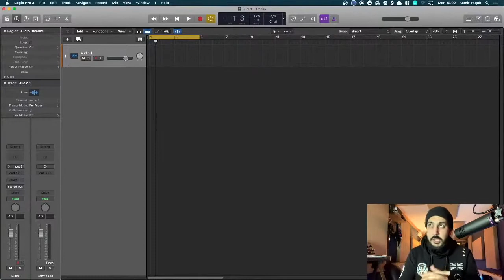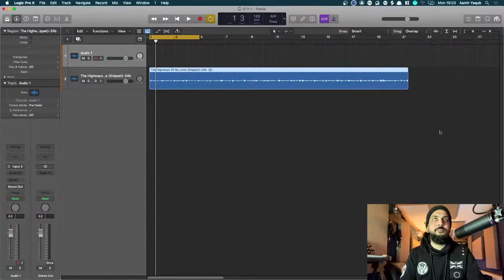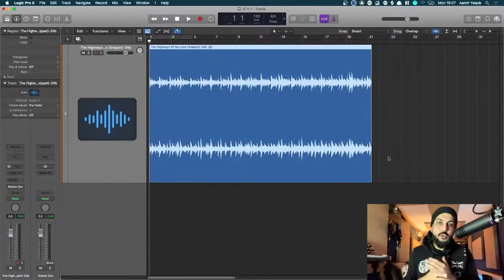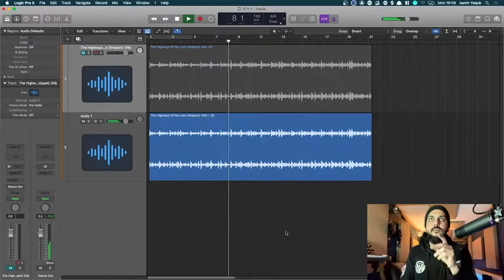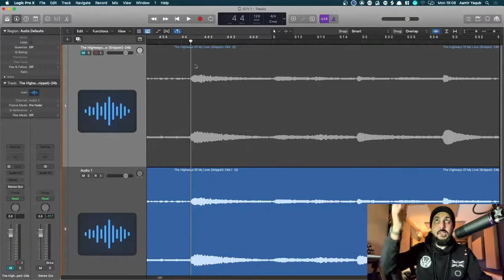Inserting & Cutting Up Samples In Logic Pro X | Tutorial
With Grammy-winning audio engineer Aamir Yaqub out of London.

NATURAL RAW FOOTAGE edited from our streaming series.

Approved by 3 DAWs. Many locations from LA to Hong Kong, and LIVE online.